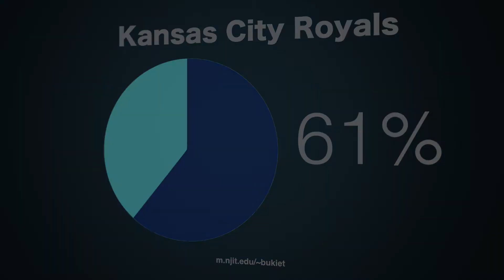Major League Baseball Playoff Predictions 2014 - Bruce Bukiet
New Jersey Institute of Technology

NJIT Math Professor Launches Postseason Projections Page: Stay up to Date with the Changing Probabilities as the World Series Approaches

NEWARK, Oct. 3, 2014—Now that Major League Baseball’s regular season has ended with the wild wildcard win by the Kansas City Royals over the Oakland A’s and with the Pittsburgh
Pirates being eliminated by the San Francisco Giants, NJIT math professor Bruce Bukiet has once again begun analyzing the probability of each team advancing through each round of baseball’s postseason. The Los Angeles Dodgers (71%) and the Washington Nationals (68%) have the greatest chance of advancing to the National League Championship Series going into their first Division Series games. The Kansas City Royals (61%) and Baltimore Orioles (64%) after winning the first game of their Division Series have turned themselves from underdogs into favorites.

At the season’s start, Bukiet used his mathematical model to project the number of wins each team should earn Bukiet’s model picked seven of the ten post-season teams back in March, a result as good or better than most of the experts (at Yahoo Sports, Sports Illustrated, ESPN etc.). He tied for first this season at Baseballphd.net’s annual contest to pick the teams who would make it to the playoffs.after being the sole winner 3 times from 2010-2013.

he provides the likelihood of each team taking the series in a given number of games. These numbers are revised as the probabilities change with the progression of each series. During the season Bukiet applies his model to determine whether it is worthwhile to wager on games each day during the baseball season.

His picks have led to positive results for 9 of the 14 years (counting 2014’s thus far somewhat disappointing performance) he has been doing this. The method uses a Markov process approach which he originally published in the journal Operations Research, the method enables one to assess prospective trades and evaluate who should win the Most Valuable Player and Cy Young Awards among various other applications.

Bukiet’s MVP and Cy Young results and the updated method to produce them have appeared in the International Journal of Performance Analysis in Sports. The model computes the probability of a team with given hitters, bench, starting pitcher, lineup, relievers scoring any number of runs along with home field advantage to compute the chance each team has to win a
game.